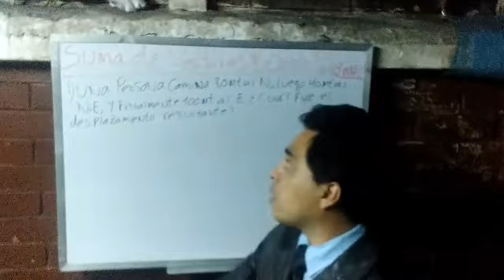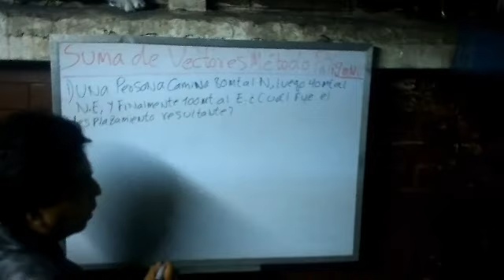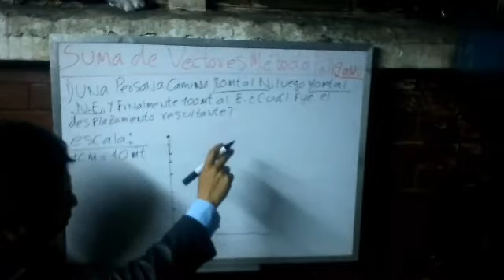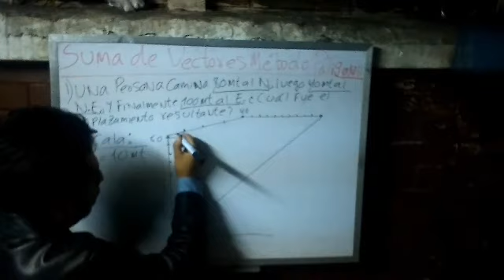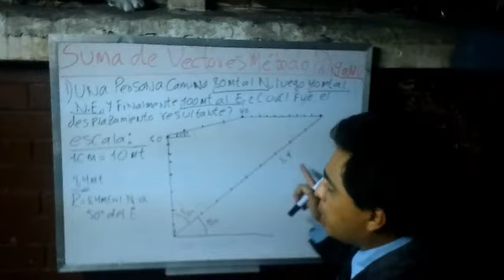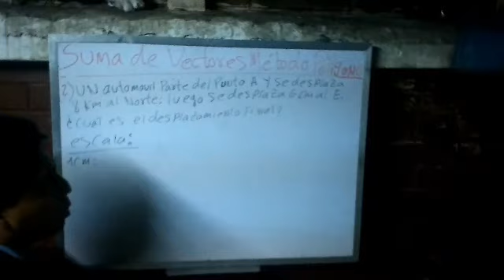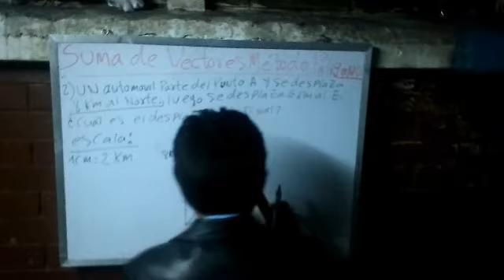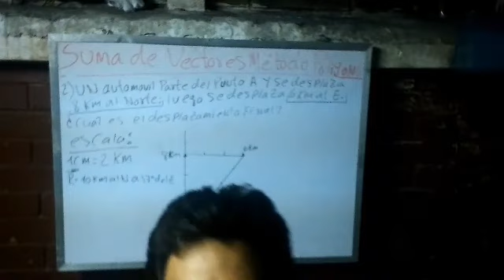Suma de vectores metodo poligo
Física Básica